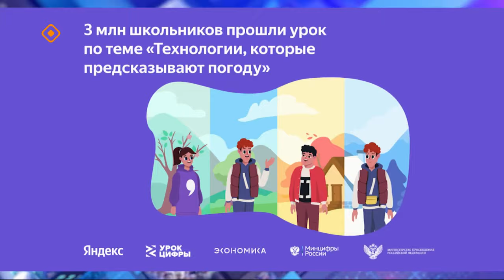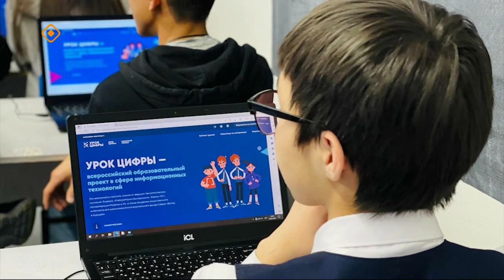«Олох үөһүгэр»: оҕолорго «Сыыппара уруога» үөрэх бырайыага (26.10.23)